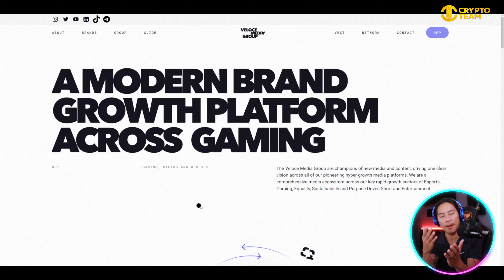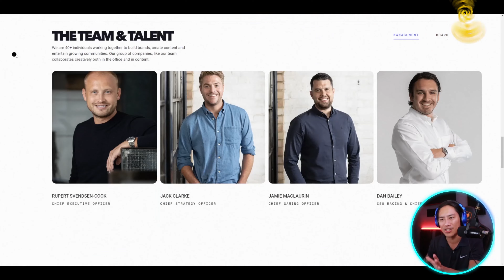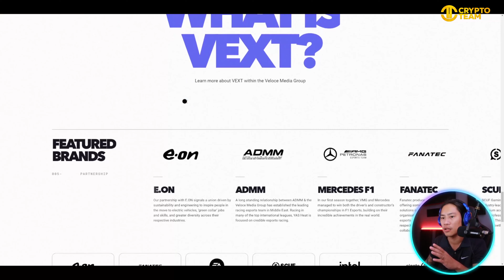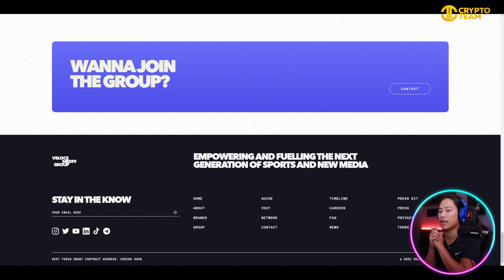Crypto Gaming 🔥 What is The Number 1 Gaming Crypto?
Crypto Gaming | Crypto Games | NFT Games Play to Earn

Welcome to our Crypto Gaming Video!

A DECENTRALISED GAMING AND SPORTS MEDIA COMPANY

Veloce Media Group is a decentralised gaming and sports media company operating at the intersection of gaming, racing and new technology. In order to take the meaning of fandom to the next level, we have created the first fan-integrated sports and gaming ecosystem, which is powered by VEXT.

$VEXT is the token that fuels VMG, it allows for membership into our community-owned global sporting, entertainment and media group. Allowing for members to have their say on the direction of our brand, including our real-world sporting assets.

Think of the Veloce Media Group, powered by VEXT, as an internet community with a shared bank account, where community members can influence how to use the funds.

Veloce are industry leaders in the ownership and operation of big brands, winning racing teams, content creation & distribution, management of talent and the design & sale of compelling commerce products in the racing and gaming industry.

VMG is building on Polygon, which is committed to achieving carbon-negative status, this aligns with VMG’s commitment to leaving a positive legacy. They are dedicated to removing its carbon footprint since its inception and for the chain to have a positive impact on the environment in the future. Additionally, VMG will be supporting and assisting environmental legacy projects.

THE BIGGEST DIGITAL RACING MEDIA NETWORK
Their group is one of the first decentralised gaming & sports media organisations. They have migrated their massive scale and utility to the Web 3.0 world. Which they believe is a natural evolution for gaming and sports teams

They are pioneers of Web 3.0 and its application towards sports, gaming and content. Using the latest technologies, they are positioning ourselves to be a leader in these sectors across all of our established brands.

With VEXT they are disrupting the traditional sports ownership model by giving our community the ability to have a meaningful impact and therefore drive culture forward in our operating industries.

Initially, VEXT will include team integration of Veloce Racing’s Extreme E team and Veloce's Esports team, Veloce Elites, with planned further expansion across the entire ecosystem.

I hope you found value in our Crypto Gaming video. Make sure to leave a like on the video if you gained value from it!

⏰Timestamps⏰

00:00 crypto games Introduction.
00:11 crypto games summary.
03:33 crypto games project outro.